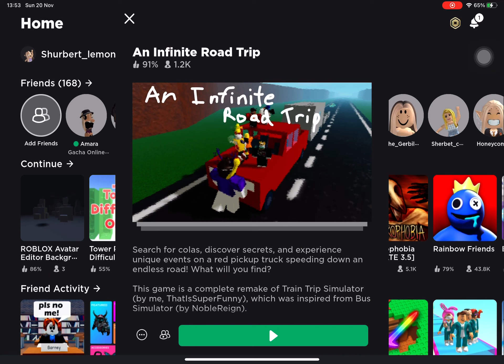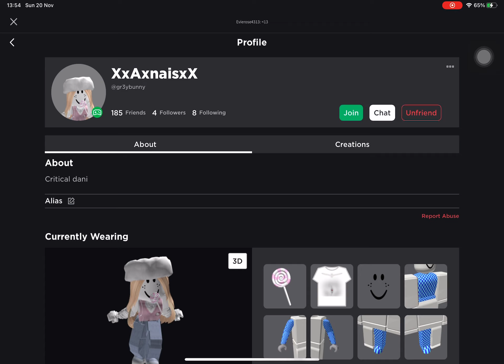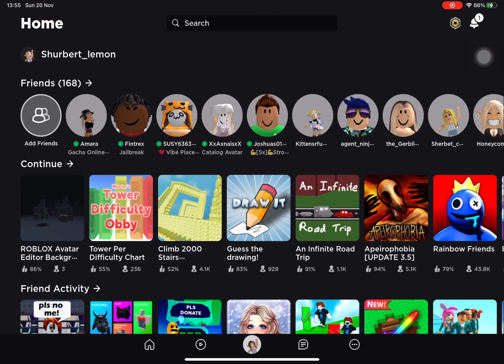30 November 2022